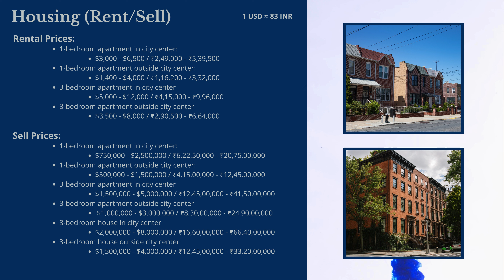Revised: Relocate to New York USA: Planning budget in 1 Minute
Explore the Big Apple with Our One-Minute Guide! 🍎🗽 From the iconic streets of Manhattan to the vibrant neighborhoods of Brooklyn, the diverse boroughs of Queens, The Bronx’s cultural charm, and the tranquil vibes of Staten Island, New York City offers an unparalleled blend of energy and excitement. Discover essential living costs, top neighborhoods for expats, and insider tips to make the most of your NYC experience. Whether you’re moving or just dreaming, find out why New York City is a world-class destination!

Fascinating Fact: The High Line: This elevated park on Manhattan’s West Side offers stunning views of the city and unique green spaces built on a historic freight rail line. 🌿🌆

Here are some helpful links for your transition to New York:
Public Transport:
1. NYC MTA Subway & Bus Info
2. NYC Ferry Info
3. Metro-North Railroad Info
4. Long Island Rail Road Info

Taxi Apps: 🚖
1. Uber
2. Lyft
3. Curb

Here are some websites and platforms where you can find rooms for rent below $800 per month in New York City:

1. SpareRoom
SpareRoom is a popular platform for finding affordable room rentals, and you can filter by price to find rooms under $800 in shared apartments, often in outer boroughs like The Bronx, Queens, and Staten Island.

2. Craigslist NYC (Room Shares)
Craigslist has a wide variety of room listings, including shared apartments and sublets. You can find listings under $800, particularly in outer boroughs.

3. Roomi
Roomi is an app and website that offers room rentals and roommate matching. They often have affordable rooms available for under $800 in less central locations.

4. Roomster
Roomster allows you to find rooms in shared housing at various price points, including listings under $800. You can filter your search based on budget and area.

Timestamp: ⏱️
Districts of New York (USA): 0:05
Housing (Rent/Sell): 0:10
Best Websites to Find Rental Apartments in New York: 0:16
Average Salary to Survive in 5 Major Districts & Public Transport Costs in New York: 0:22
Best SIM Cards and Data Plans: 0:26
Food Cost (Grocery): 0:31
Grocery Stores in New York: 0:37
Hotel Cost in New York & Restaurant Costs in New York: 0:42
Monthly Cost of Living in New York: 0:47

🎥 Get ready for instant answers! We’ll address the first 50 comments right away in this video. But wait, there’s more! Keep commenting and stay engaged!